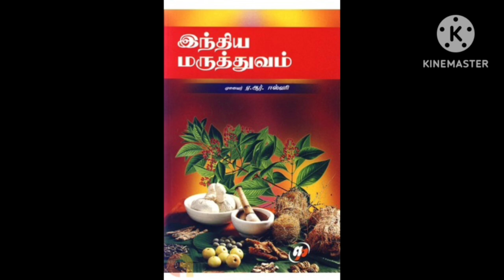கண்ணதாசன் சித்தர் இந்திய மருத்துவம் 50 வருடங்களுக்கு முன்பு மக்களின் நலம் நாடியே எழுத்துக்கள்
மருத்துவ முறைகளில் கண்ணதாசன் கூறிய மாற்றங்கள் ஏற்பட்டு இருந்தால் இந்தியா உலகத்தில் மிக முன்னேறிய நாடாக இருந்திருக்கும் கண்ணதாசனின் தீர்க்க தரிசனம்